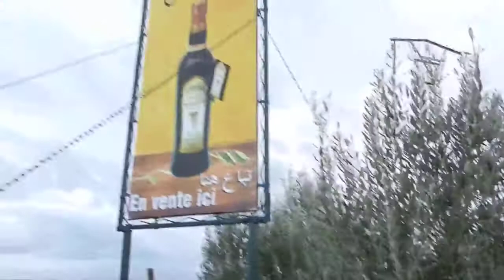Bike trip 2012 - Meknès - Oléalys - Carlos réalise un rêve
Parmi les choses qu'il doit réaliser pendant son périple au Maroc, Carlos rêvait de goûter à l'olive directement de l'arbre. Résultat immédiat.